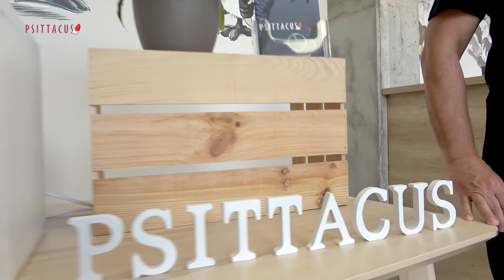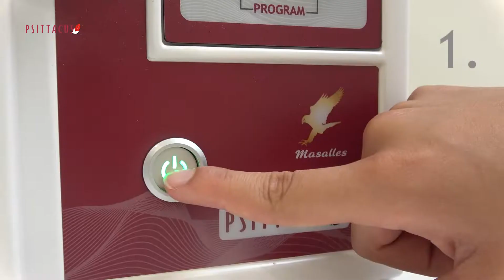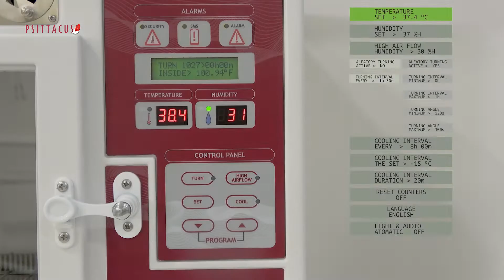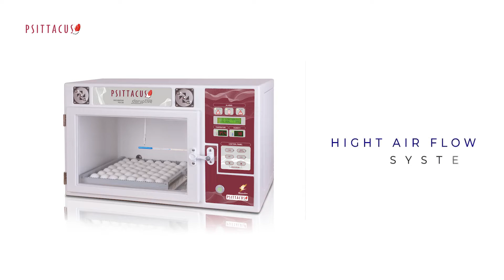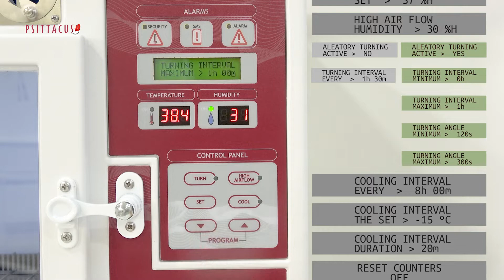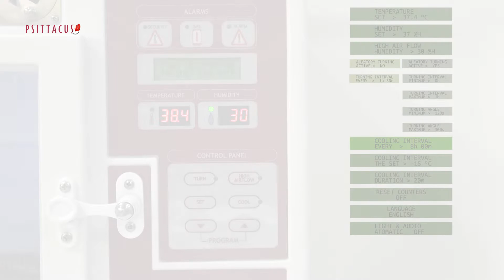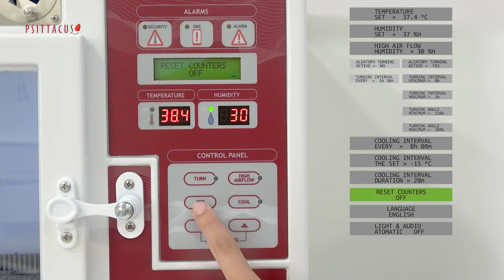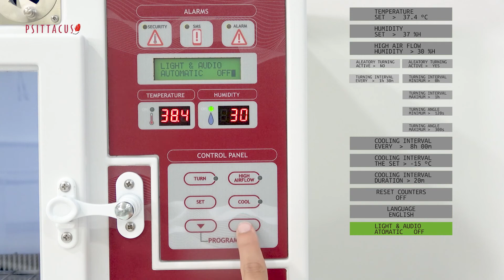DISRUPTIVE PSI-56 Incubator. Video tutorial: how it works and how to program it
This incubator is the result of our incubation experience over many years. Our work with thousands of psittacine and columbiform eggs has allowed us to develop our own unique incubation concept.  The Disruptive PSI-56 summarizes all this experience and is intended to be the starting point of our integrated breeding model.

This video is the instruction manual converted into images.

At Psittacus, we take care of your birds.

00:00 Presentation of the Incubator Disruptive PSI 56
00:26 Technical Specifications
02:31 Quick Guide in 7 Steps
04:03 Temperature System
05:14 Humidity System
06:33 High Air Flow System
07:27 Automatic Turning System
11:27 Cooling System
13:25 Reset Counters
14:00 Language
14:28 Light & Audio
14:59 End of presentation
15:27 Order your Incubator